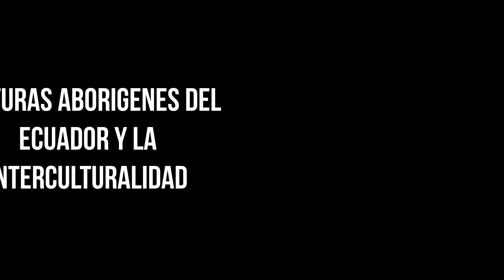Culturas del Ecuador_Grupo Nro 8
Hecho por:
William Bonilla
Matías Morillo
Matías Zambrano
Sebastián Sangurima